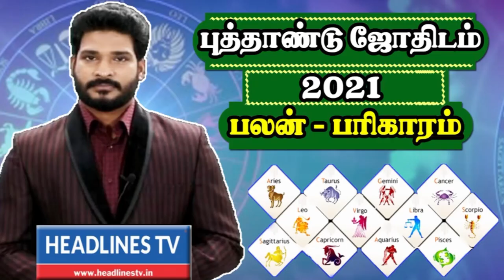Indraya rasi palan - 22.01.2021 Friday | இன்றைய ராசிபலன் - today - daily | Headlines TV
Indraya rasi palan - 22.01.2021  | இன்றைய ராசிபலன் - today - daily | Headlines TV